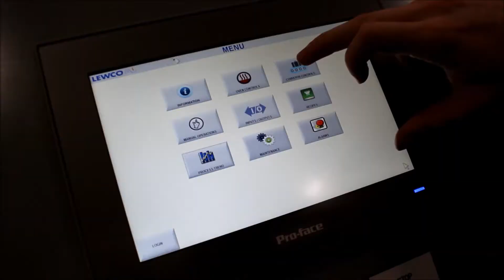LEWCO 3D Printing Cell